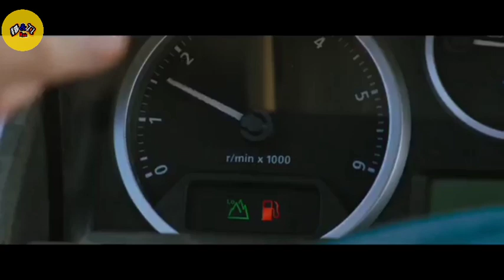KARMA SEORANG PSIKOPAT YANG SUKA MEMPERKAOS WANITA ||| ALUR CERITA FILM